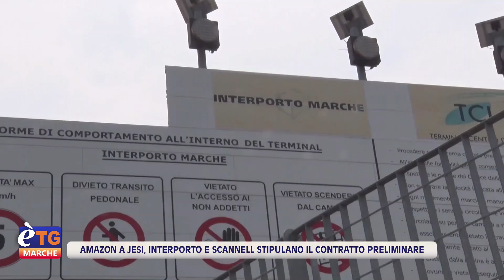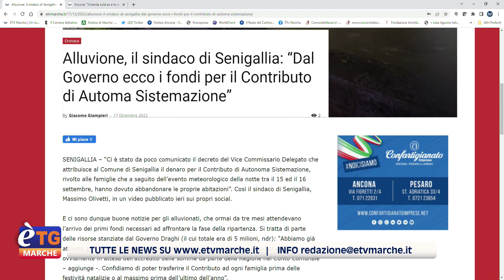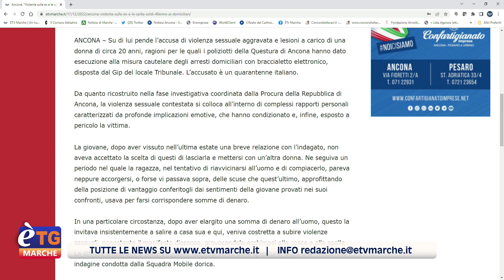E’tg Marche 13.20 17/12/2022